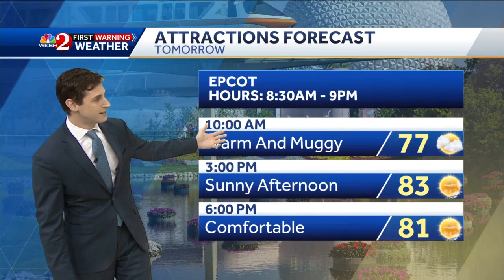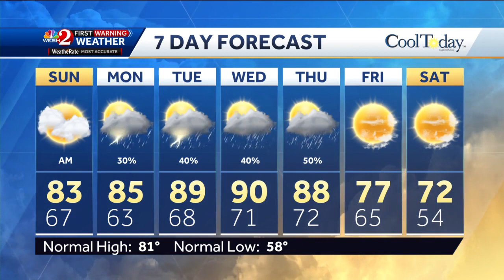Storms coming to an end Saturday night